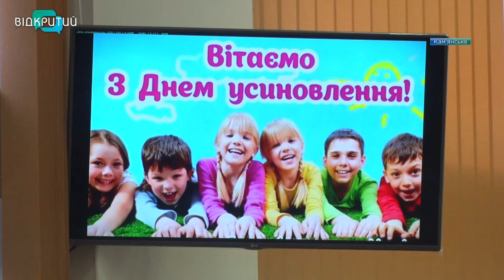У Кам’янському відзначили день усиновлення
Квіти, сервізи та іграшки для малечі. У Кам’янському влаштували свято для родин, де опікуються дітьми-сиротами та малечею, чиї батьки позбавлені батьківських прав. На сьогодні у місті 20 прийомних сім’ях та 16 дитячих будинках сімейного типу . загалом там виховуються 142 дитини. На святі побувала й знімальна група Відкритого.